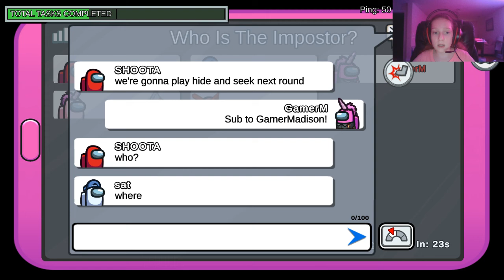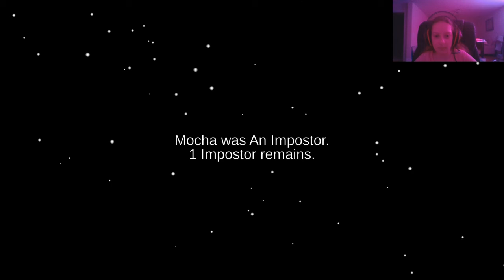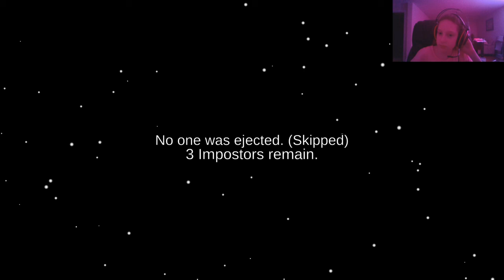Getting the IMPOSTER role in Among Us with fans!! *OP*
Let's get millions of subs on both channels!!
Sub to make that happen!!
Sub and like for more amazing content!!
Share my videos and MoneyManD's videos with some people that need AMAZING content!!
Become a super awesome YouTube member!!